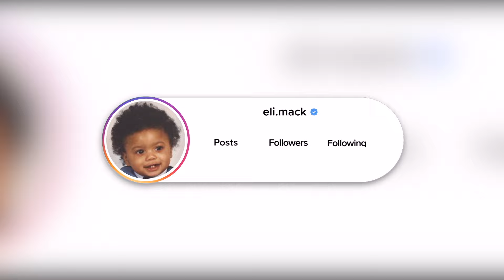PLAYING MADDEN WITH BRYCE YOUNG AT THE NFL DRAFT!!! (CRAZY)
Thank you to EA Sports for sending me to the Draft. The experience was so dope!

Today I went to the nfl draft and played madden 23 against all of the nfl rookies. Bryce young, bijou Robinson, zay flowers and more!